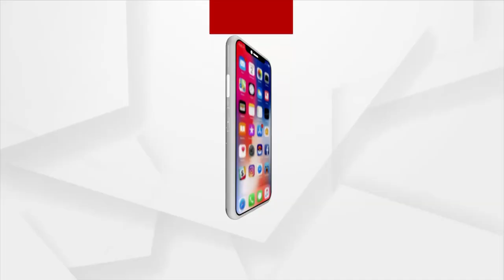Headlines 10 AM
+ ଆଜି ଆଉ 60 ମୁଣ୍ଡ ନେଲା କୋରୋନା
+ ତୀବ୍ର ହେବାରେ ଲାଗିଛି ଖରସ୍ରୋତା ବଞ୍ଚାଓ ଆନ୍ଦୋଳନ
+ ଗୁଜରାଟରେ ନିବେଶକ ସମ୍ମିଳନୀକୁ ସମ୍ବୋଧିତ କରିବେ ପ୍ରଧାନମନ୍ତ୍ରୀ
+ ଚାଷ ପାଇଁ ଖୁସି ଖବର
+ ରାଜଧାନୀରେ ଡରାଉଛି ଡେଙ୍ଗୁ
+ ହକି ଖେଳାଳିଙ୍କ ସହ ଛଳନା
+ କୋଭିଡ କଟକଣାରେ ଚାଲିଛି ଜଗା ଦର୍ଶନ
+ ସଫ୍ଟଓୟାର ଇଞ୍ଜିନିୟରରୁ ସଫଳ ମାଛଚାଷୀ